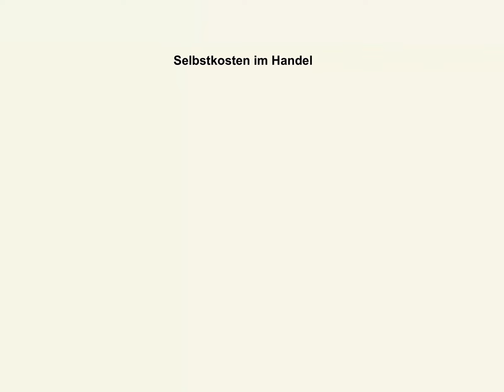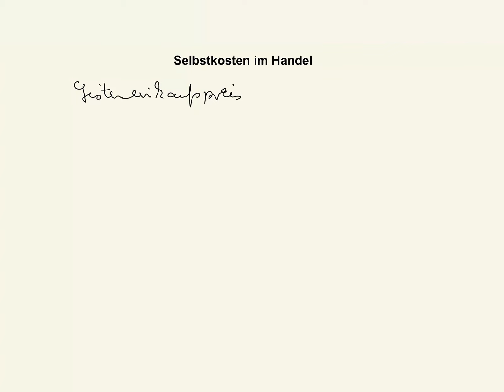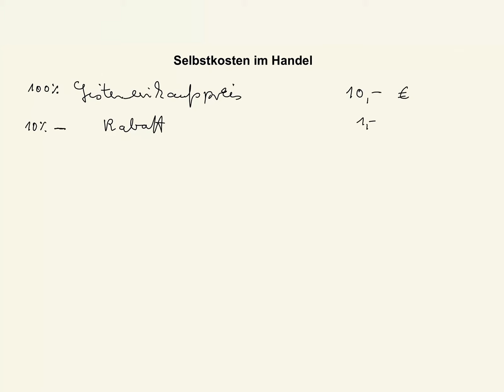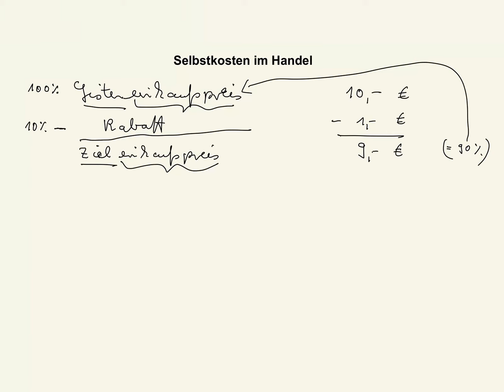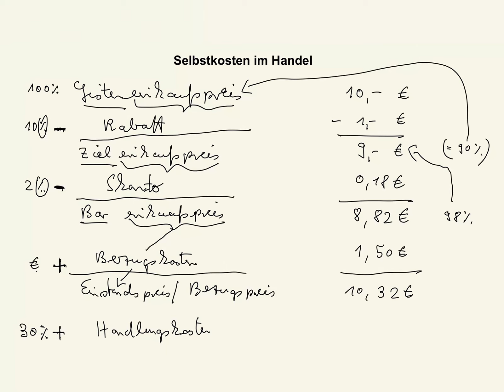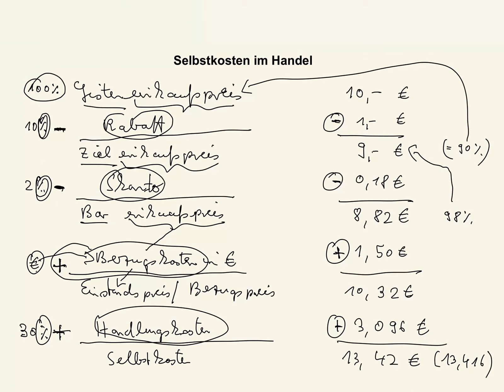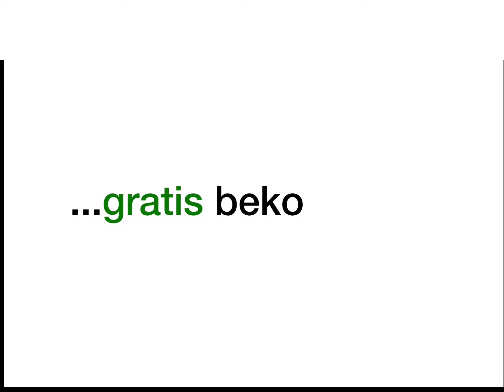Selbstkostenberechnung im Handel, Handelskalkulation - Teil 1, Gratis-Skript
Beispiele:
• Betriebswirt
• Technischer Betriebswirt
• Technischer Fachwirt
• Industriefachwirt
• Wirtschaftsfachwirt
• Handelsfachwirt
• Personalfachkaufmann
• Industriemeister
• Küchenmeister
• Restaurantmeister
• Hotelmeister
• Abwassermeister
• Wassermeister